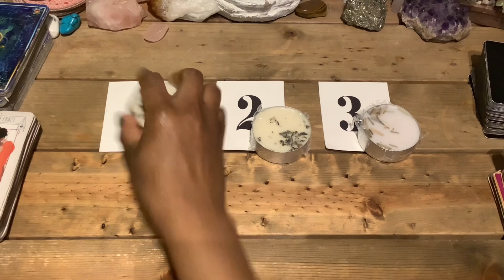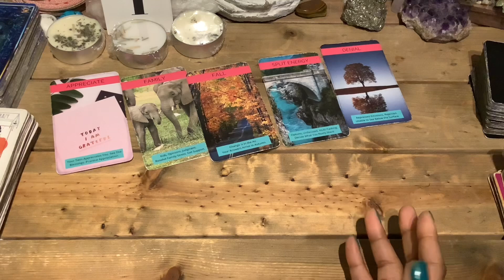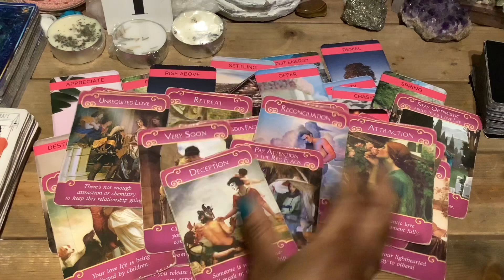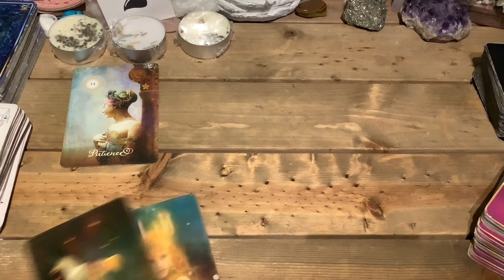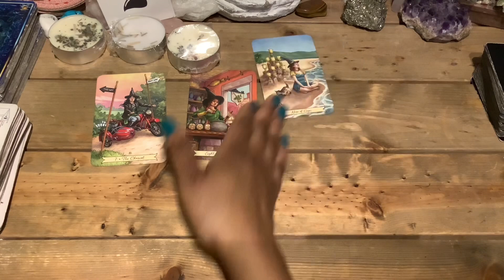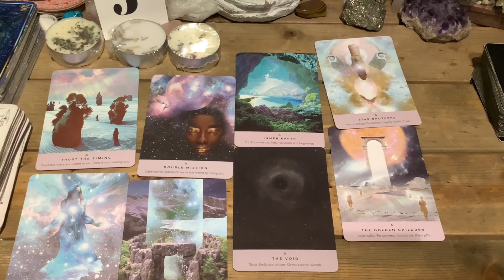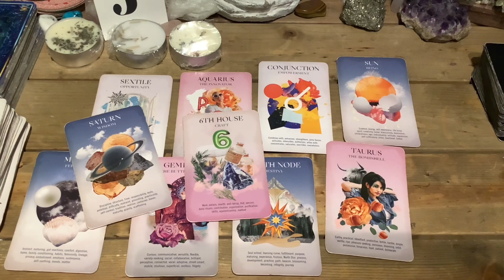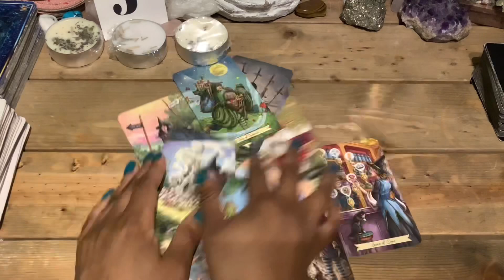Who will you Marry? What you need to know? | Pick a Card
Time Stamp

Beginning 00:00

Pile A 1:22
Pile B 19:36
Pile C 30:40

$queensaundraxo